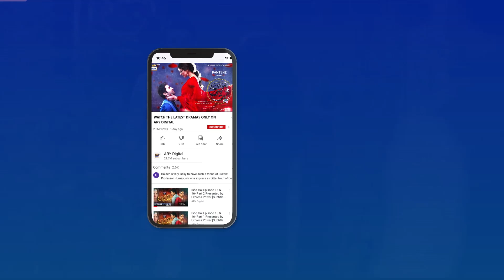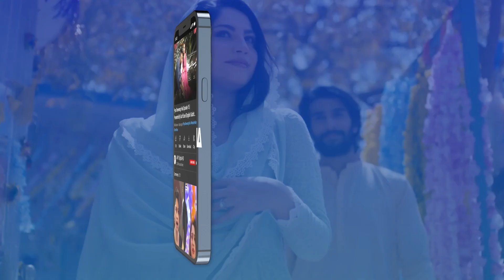Kya Ye Tumhara Akhri Faisla Hai | Tere Bina Mein Nahi Episode 14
Cast:
Shahzad Sheikh,
Sonya Hussyn,
Aiza Awan,
Babar Ali,
Bushra Ansari,
Shizza Khan,
Zahir Lehri,
Khaled Anum,